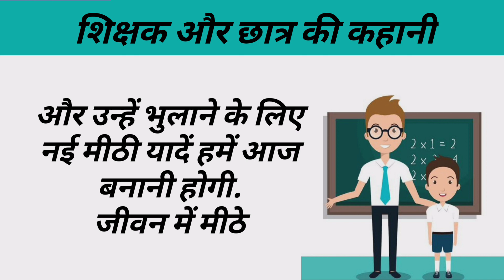शिक्षक और छात्र की कहानी 🙏 | Hindi Story 😊 | Moral Story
Hindi Story
moral Story
new Story
best Story